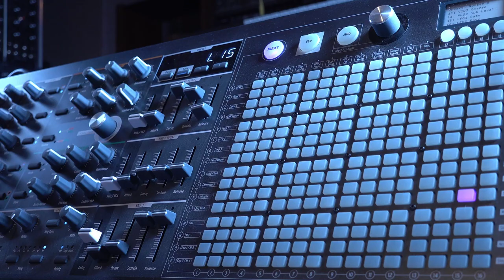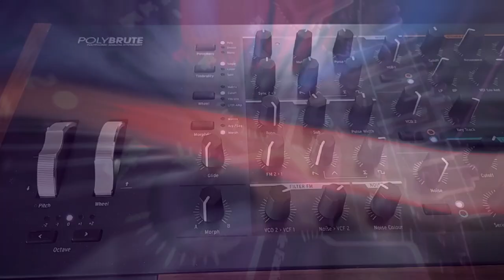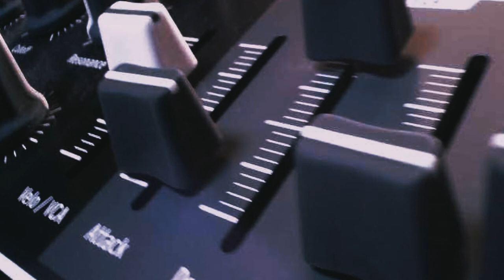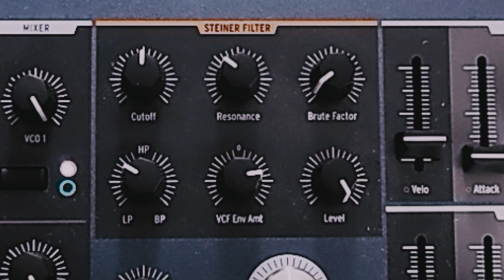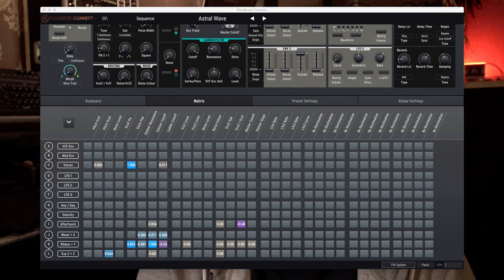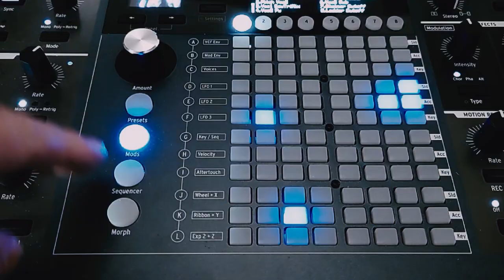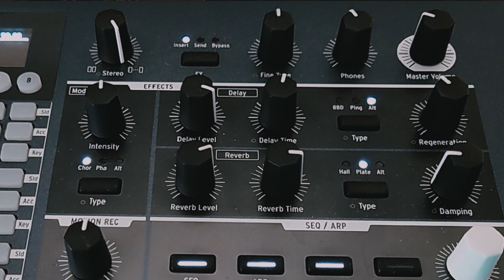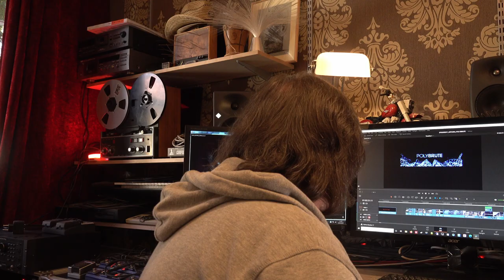ARTURIA POLYBRUTE - FREAK-OUT-YOUR-SYNTH - ONE-SYNTH-ONLY - EPISODE#1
This is the first Episode of FREAK-OUT-YOUR-SYNTH, my first vlog where I am following my passions for Synthesizers and Filmmaking. Included is the new and unique series ONE-SYNTH-ONLY, where I perform on the each presented instruments.

GEAR USED:
MY VLOGING CAMERA FROM SONY
MY SMARTPHONE FROM SONY
MY SECOND VLOOGING CAMERA 600D FROM CANON
MY MANFROTTO MAGICARM
MY RONIN SC GIMBAL FROM DJI
MY OSMO MOBILE 3 FROM DJI
MY RŌV MOTORIZED SLIDER FROM RHINO
MY VIDEOLIGHTS FROM APUTURE
MY VIDEOMIC Pro+ VLOGGING MICROPHONE FROM RODE
MY RODELINK FILMMAKER KIT
MY VIDEO EDITED WITH BLACKMAGIC DAVINCI RESOLVE 17 STUDIO
MY MUSIC RECORDED WITH STEINBERG CUBASE 11

ALL SOUNDS AND MUSIC IN THIS VIDEO HAVE BEEN CREATED WITH ARTURIA POLYBRUTE ANALOG MORPHING SYNTHESIZER.PLAYED BY BERND KISTENMACHER.